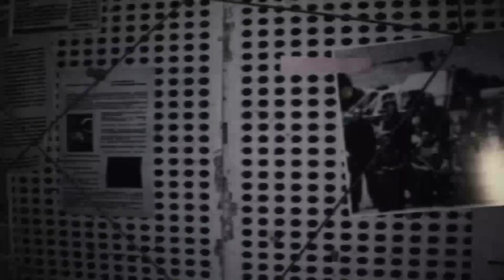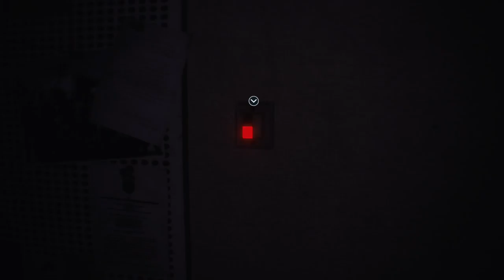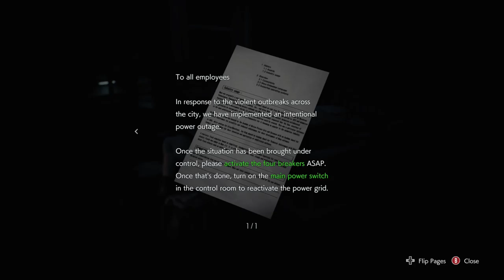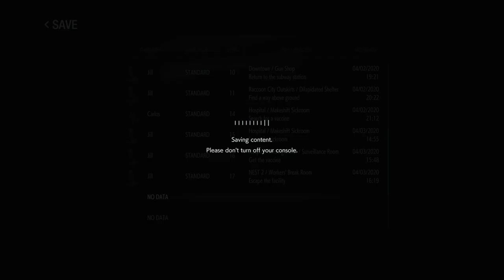Resident Evil 3 - Part 9